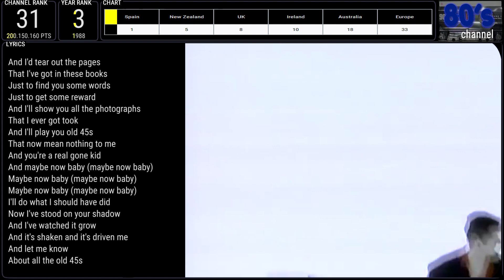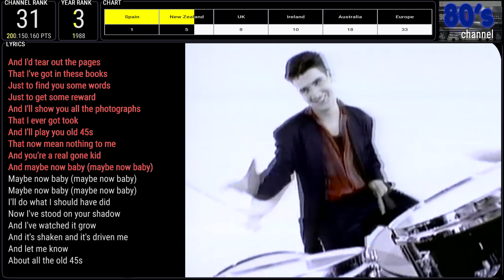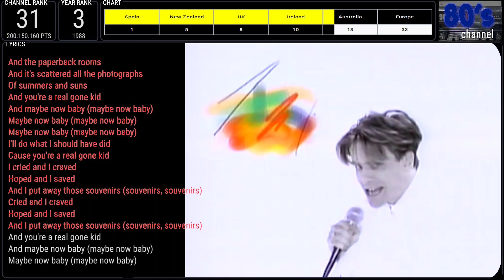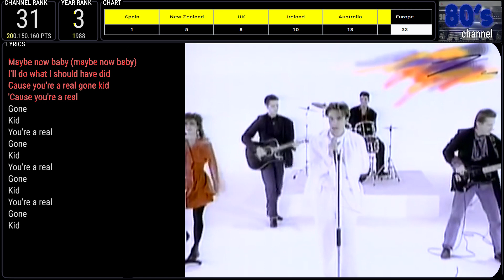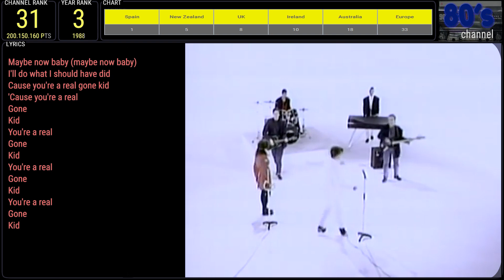DEACON BLUE - REAL GONE KID